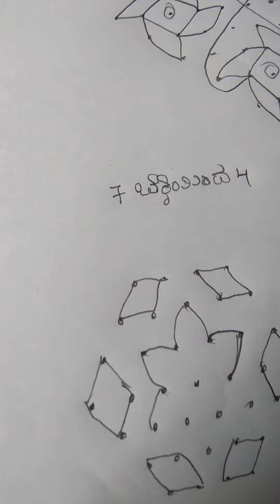rangoli simple design